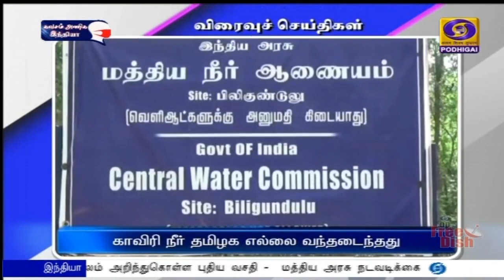பொதிகை பிற்பகல் 2.00 மணி விரைவுச் செய்திகள் [17.07.2021]